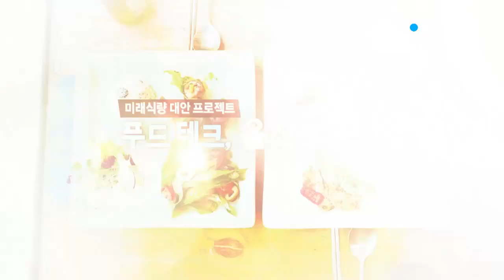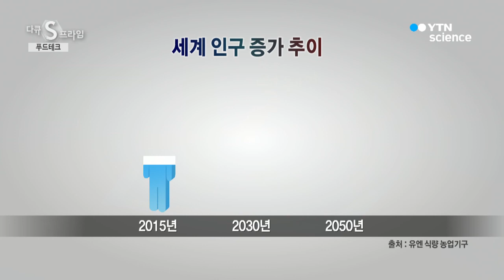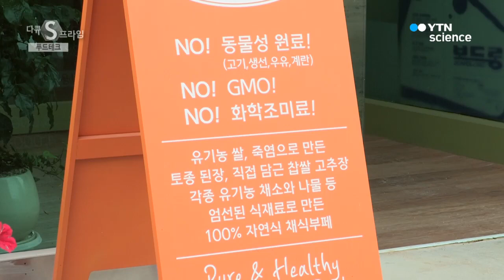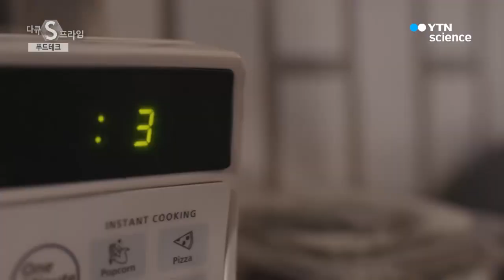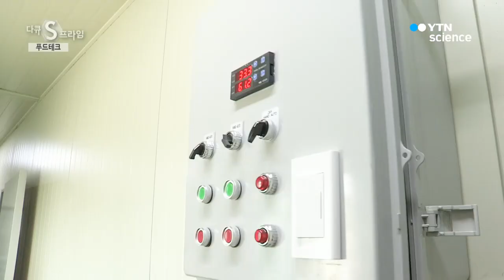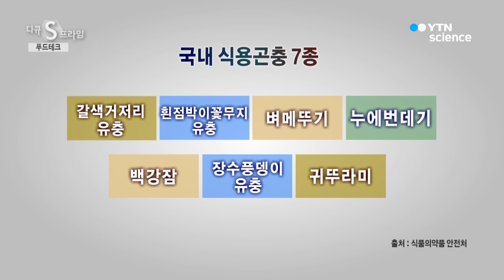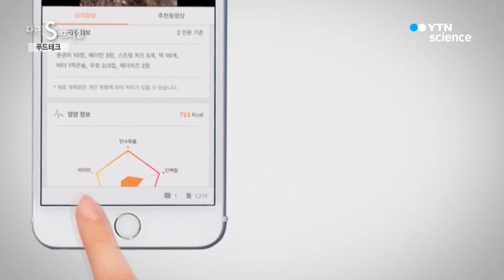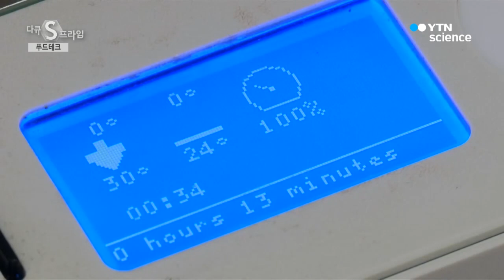푸드 테크, 음식의 미래를 보다 / YTN 사이언스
아침, 점심, 그리고 저녁 우리는 하루에 세 번, 식사를 합니다.

깨어있는 시간이 평균 16시간이라고 하다면 약 다섯 시간마다 한 번씩, 밥을 챙겨먹었던 우리의 식문화.

하지만 시대의 흐름과 함께 식사의 형태는 조금씩 바뀌고 있죠.

현대인의 생활 패턴에 맞게, 보다 효율적으로 보다 빠르게 움직이는 식문화.

그렇다면, 앞으로 우리의 식문화는 어떻게 변하게 될까요?

인류의 삶을 좌우할 음식의 미래.

그 변화의 바람에 귀를 기울여 보겠습니다.